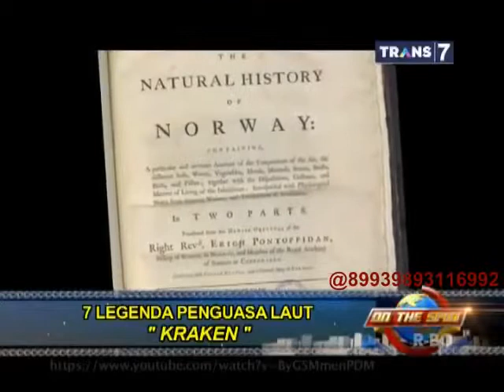On The Spot 7 Legenda Penguasa Laut